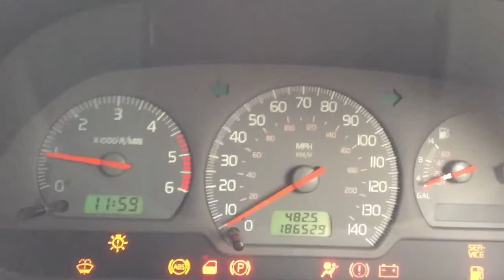2000 W Volvo V40 1.9D XS 5dr